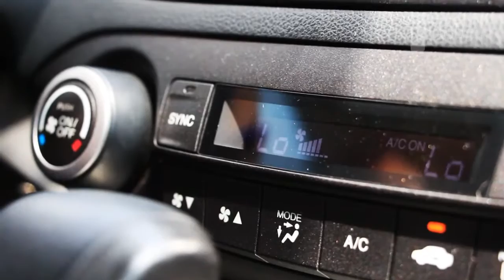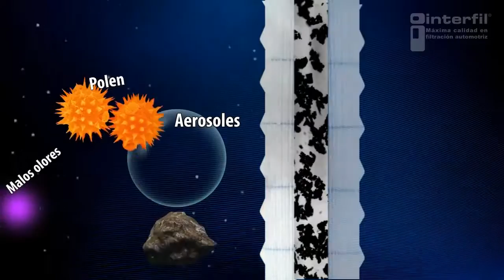Filtro de cabina, ventajas y beneficios INTERFIL